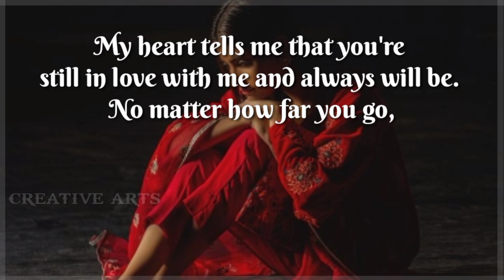I Love you but, I hate you.